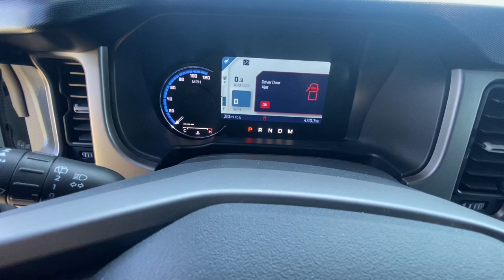2021 Ford Bronco Iowa City, Cedar Rapids, North Liberty, Waterloo, Coralville, IA P10828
Antimatter Blue Metallic Used 2021 Ford Bronco available in Iowa City, Iowa at Deery Brothers Ford Lincoln. Servicing the Cedar Rapids, North Liberty, Waterloo, Coralville, IA area.

12 LCD Capacitive Touchscreen w/Swipe Capability 18 Bright Machined Aluminum Wheels 2 Smart Charging USB Ports In Dashboard 360-Degree Camera 4.27 Axle Ratio Adaptive Cruise Control Additional Sound Deadening Connected Built-In Navigation Equipment Group 314A Lux Package Evasive Steering Assist Forward Sensing System Hard Top Sound Deadening Headliner (DISC) Heated Steering Wheel Information on Demand Panel Leather-Trimmed/Vinyl Bucket Seats Pre-Collision Assist w/Automatic Emergency Braking Radio: B&O Sound System by Bang & Olufsen Reverse Sensing System Sideview Mirrors Universal Garage Door Opener Wireless Charging Pad. Odometer is 1265 miles below market average!brbrAt Deery Brothers Were Here For You! HASSLE-FREE UPRONT PRICING with a friendly personalized no pressure purchase. And even better youll buy on your terms. Voted 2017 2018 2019 BEST OF AREA NEW CAR 2020 BEST OF USED CAR Dealership.